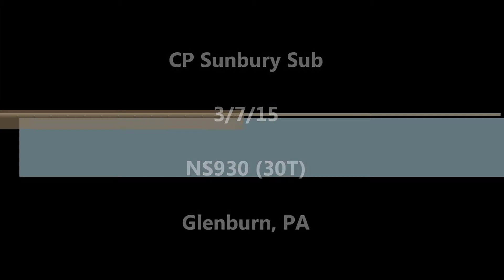A Trio of CN Units Lead NS930(30T) on 3/7/15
A trio of CN units, an ES44DC and two D9-44CW's lead NS930(30T) south through Glenburn, PA on the CP Sunbury Sub.